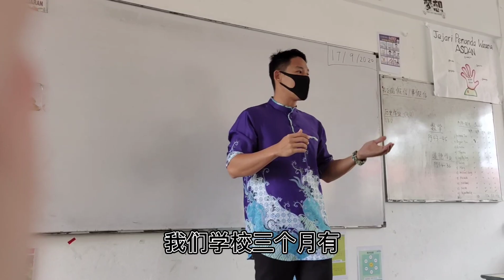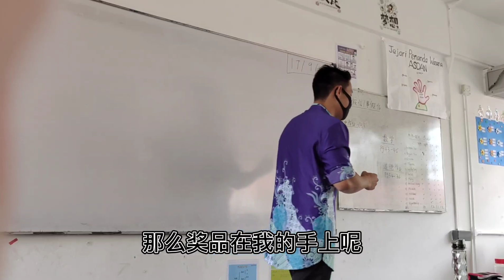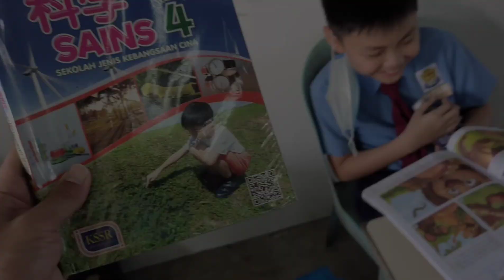老厮的校园Vlog#5